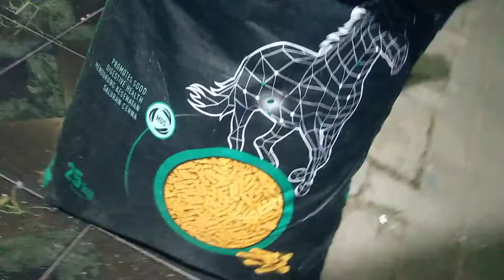Kuda Poni Import Paling Cantik Warnanya